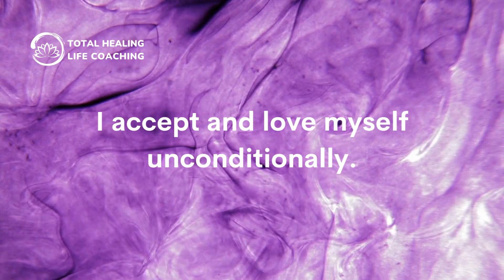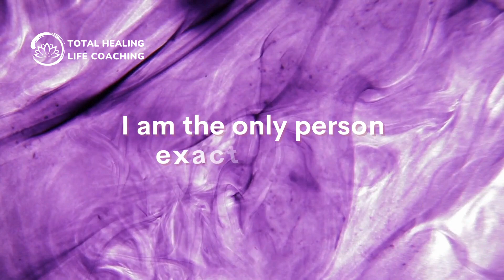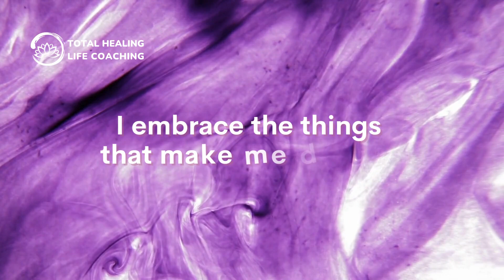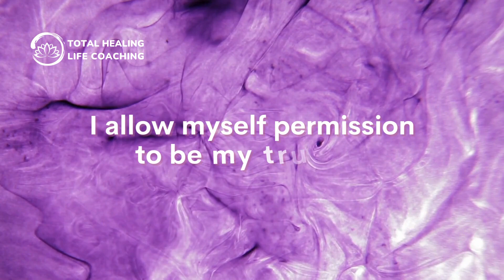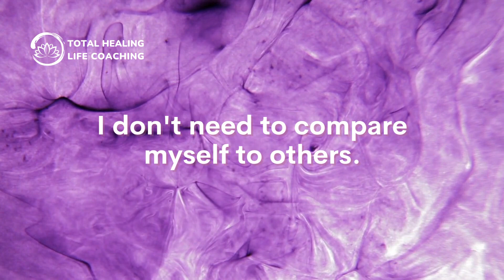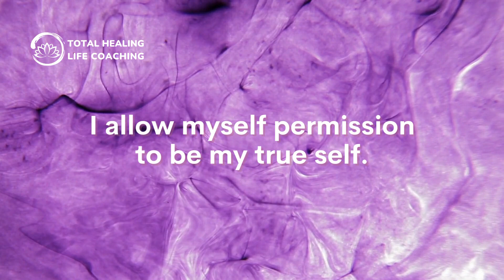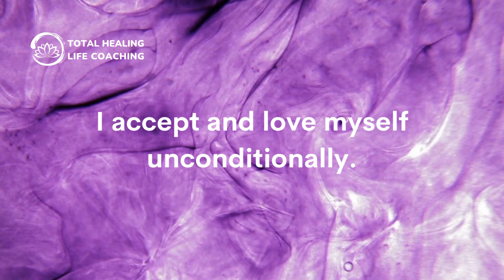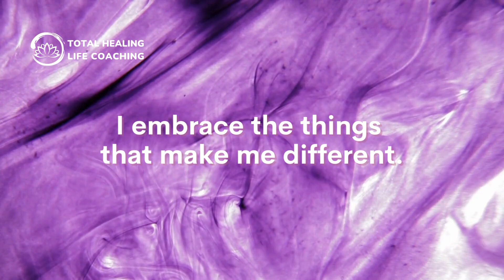🔴🧘🏼‍♀️🗣️ Daily Affirmation | Embrace Your Uniqueness (Guided Affirmations for Self-Confidence) 🔴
🧘🏼‍♀️🗣️ Daily Affirmation | Embrace Your Uniqueness (Guided Affirmations for Self-Confidence with Relaxing Music)